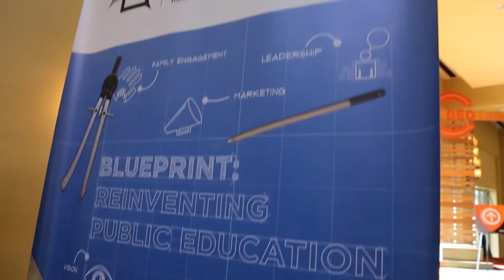Campus to Community Recap - 2016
Another successful Raise Your Hand Texas Leadership Symposium is logged in the record books! On March 3rd, hundreds of our alums made their way to the JW Marriott San Antonio Hill Country Resort and Spa for the 8th annual symposium featuring sessions on leadership development, family engagement, blended learning, political navigation, and branding a campus. The spirited mariachi band “Juvenil Los Charros” from North East ISD’s Wood Middle School helped us kick off the event in appropriate style. Texas Education Association Commissioner Mike Morath led a compelling conversation about his plan for strengthening Texas public schools.